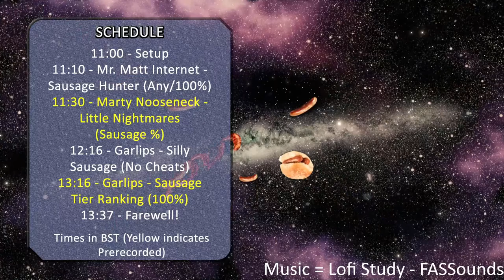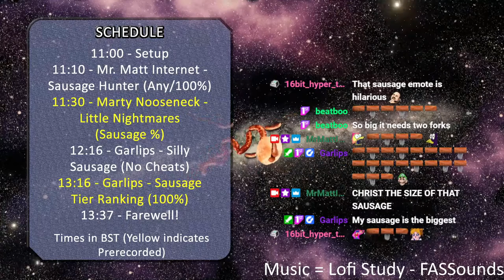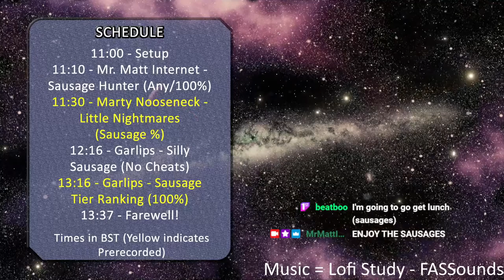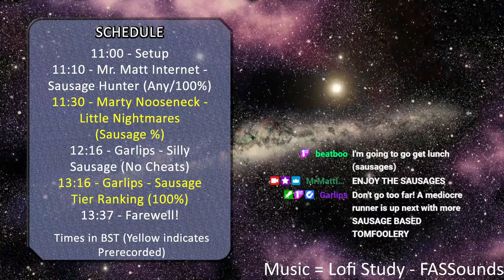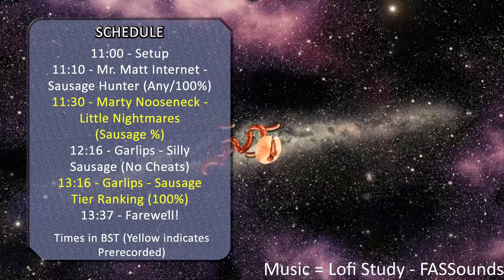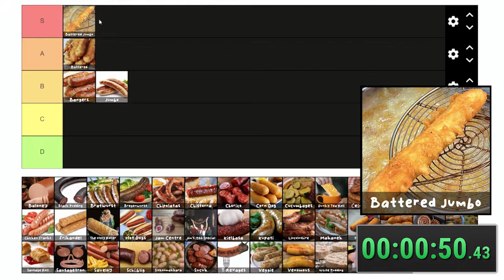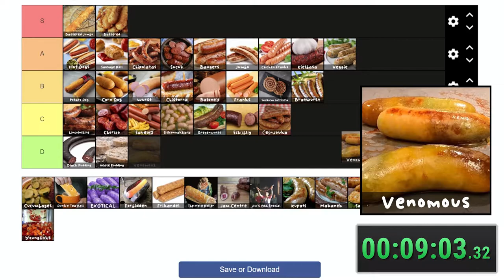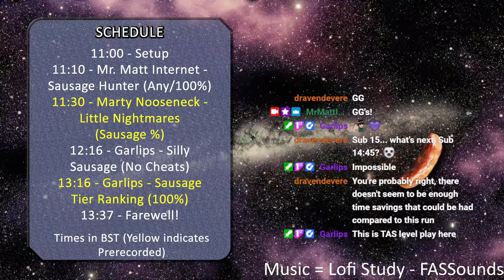SPEEDBANGERS 23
The Speedrunning Marathon inspired by a Shitpost is finally here! Get some delicious tasty bangers and enjoy the wacky world of Sausage based games and Speedruns involving getting a sausage!

Big thanks to @Garlips for making the logo and the sausage runner!

00:00:00 - Intro
00:07:00 - Sausage Hunter
00:28:15 - Little Nightmares (Sausage%) - Marty Nooseneck
01:21:20 - Silly Sausage (No Cheats) - Garlips
02:16:50 - Sausage Tier List (100%) - Garlips
02:38:00 - Farewell!

With runs from@garlips and Marty Nooseneck (Siamese Cat Twin) and myself! Along with some extra bonus content on top!